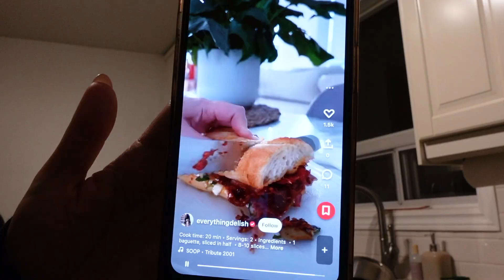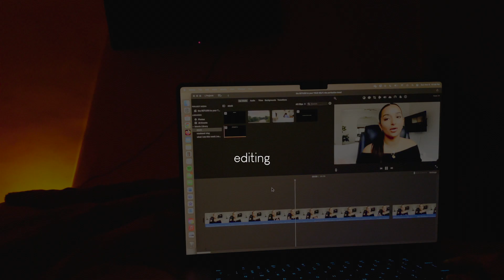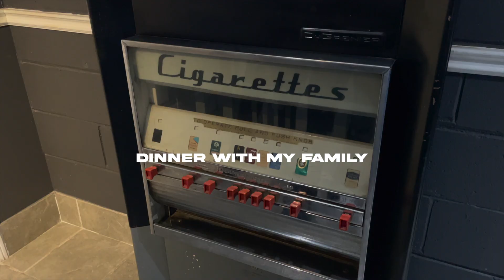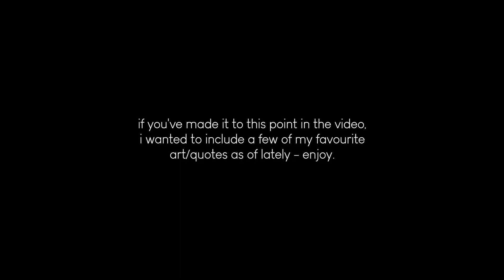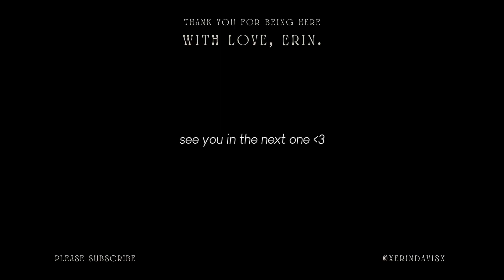WINTER VLOG ❄️ decorating for christmas, gymshark haul, shopping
gymshark haul, shopping, winter things | weekly vlog

From: Toronto, Canada
Ethnicity: Guyanese and White American
Age: 23
Profession: Digital Marketing Specialist, Lash Technician, Content Creator

sub count: